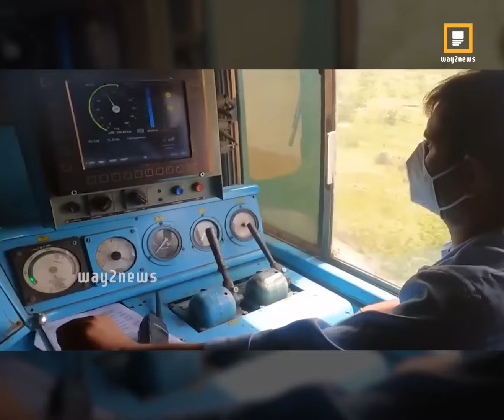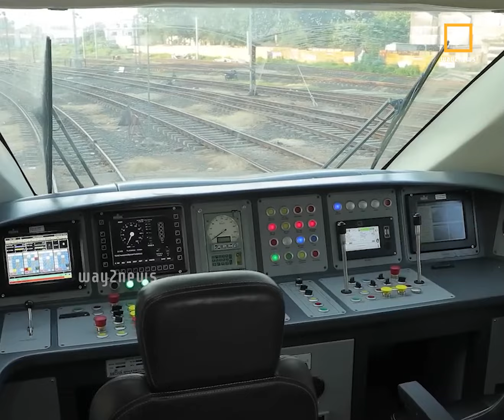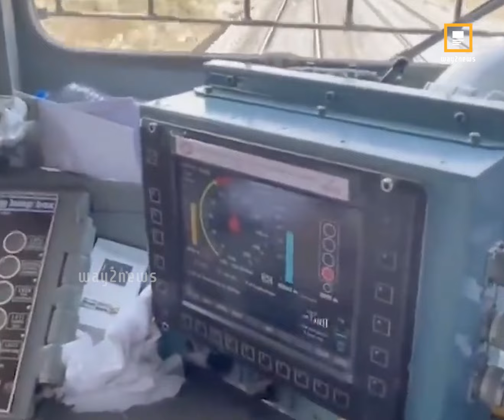'కవచం' రక్షించలేకపోతోందా? Kavach Technology | Way2News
☑️ About Way2News:

1️⃣ Way2News is India’s largest short news app that covers today’s local news, live and latest news from your city and the rest of the world.

2️⃣ It established itself as one of the most credible news apps and YouTube news channels in India.

3️⃣ It is the most popular media organisation that covers news from categories - political, economy, sports, jobs, business, entertainment, tollywood, telugu cinema, and etc.

4️⃣ It is also one of the Best short News news app in Telangana and Andhra Pradesh.